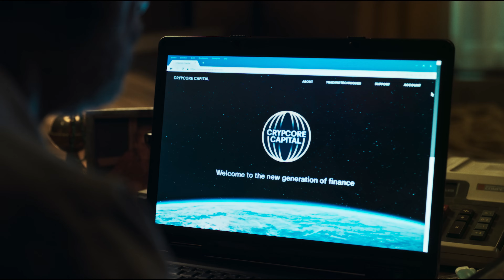Crypto Boy | Trailer auf Deutsch | Netflix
Nach einem Streit mit seinem Vater fällt ein junger Mann auf eine Kryptowährung herein, nachdem ihm ein Unternehmer in puncto finanzielle Freiheit das Blaue vom Himmel versprach.

Der junge Amir (Shahine El-Hamus) träumt in Amsterdam-Ost von einer besseren Zukunft. Doch zunächst muss er weiter Essen für das in die Jahre gekommene Restaurant seines Vaters Omar (Sabri Saad El-Hamus) namens Burrito ausliefern. In ihrem Viertel hält die Gentrifizierung Einzug: Lebensmittelgeschäfte weichen trendigen Cafés, Sushi-Restaurants und Fitnessstudios. Amir ist frustriert, weil sein Vater seine Modernisierungsvorschläge für das Burrito ignoriert. Dieser sieht in seinem Sohn jedoch einen verantwortungslosen Faulenzer, dem er das Restaurant nicht anvertrauen kann.

Als ein großes Immobilienunternehmen den ganzen Block aufkauft und die Miete verdoppelt, sind sich Vater und Sohn uneins. Sie laufen Gefahr, das Restaurant und ihr Zuhause ein für alle Mal zu verlieren. Nachdem er einem charismatischen jungen Krypto-Unternehmer begegnet, schöpft Amir Hoffnung. Er will sich seinem Vater beweisen und geht ganz und gar in dem schnell wachsenden Krypto-Startup auf. Doch Omar sieht nur, wie sein Sohn sich noch weiter von ihm entfernt.

Crypto Boy.
Trailer auf Deutsch.
Netflix.

Premiere auf Netflix am 19. Oktober 2023.

Bittersüß, Herzergreifend, Dramen, Dramen, Niederländisch, Dramen.
Sabri Saad El-Hamus, Shahine El-Hamus, Raymond Thiry, Leny Breederveld, Manoushka Zeegelaar-Breeveld, Jonas Smulders, Minne Koole, Yari van der Linden, Loes Schnepper.

12. Geeignet ab 12 Jahren.